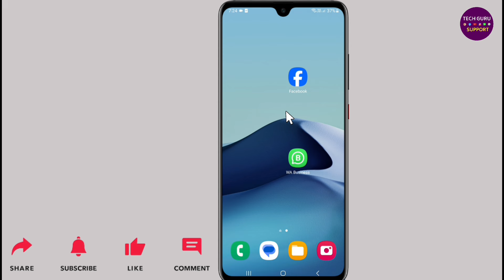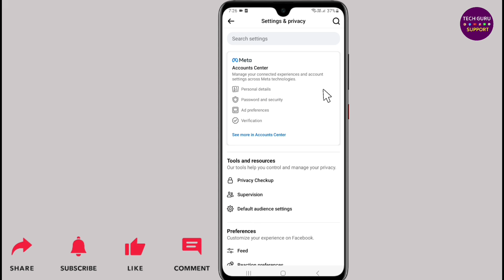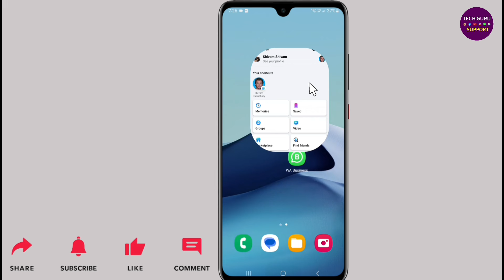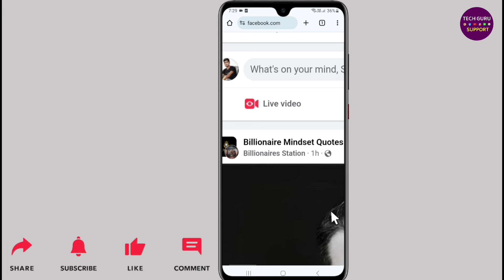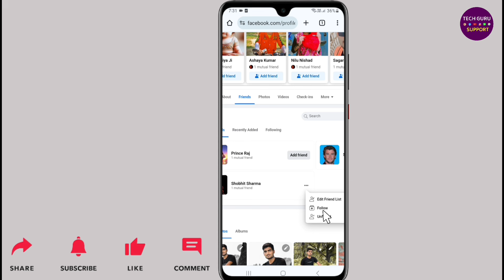Facebook all friend unfriend in one click | Facebook friend ko unfriend kaise kare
Dosto ish video me mai apko batane wala hoon ki, how to unfriend all facebook friends?

About the video:
How to unfriend all facebook friends
How to remove all facebook friends in one click